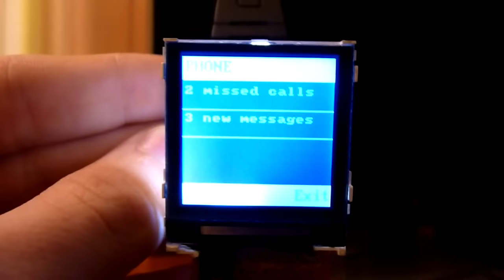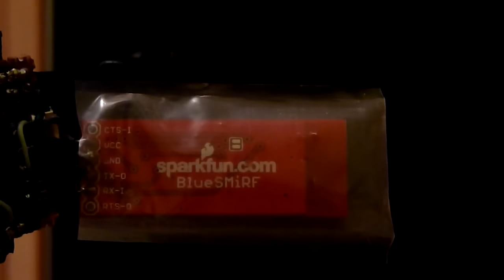Arduino Smart Watch with color screen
Arduino mini Pro
Bluesmirf Gold
Tilt Sensor